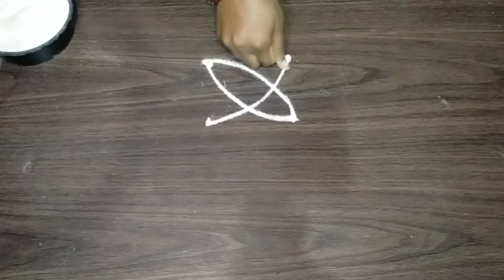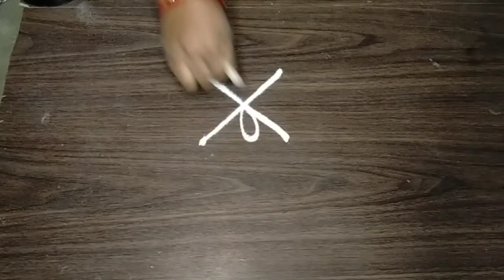2-2 dots rangoli designs|small mugulu|Friday kolam designs |daily rangoli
2-2 dots rangoli designs|small mugulu|Friday kolam designs |daily rangoli|
Free hand rangoli dizain

daily rangoli
small free hand rangoli designs for daily use
free hand rangoli designs for daily use
ranaoli desians
rangoli designs for daily purpose
small rangoli designs for daily
simple rangoli designs for daily at home
small dots muggulu
small daily rangoli
rangoli for daily use
free hand daily rangoli designs
daily simple muggulu
daily simple kolam
small daily rangoli design
daily small rangoli designs for home
easy rangoli designs for daily purpose
daily small space small rangoli design
everyday daily rangoli
daily small simple kolam
handmade simple rangoli designs for daily purpose
simple rangoli small rangoli designs for daily use
Sikku Kolam
Pulli Kolam
Padi Kolam
Kambi Kolam